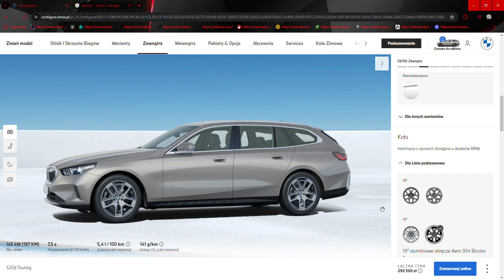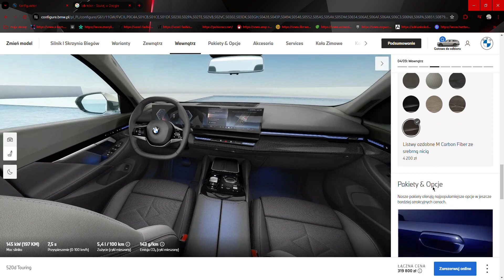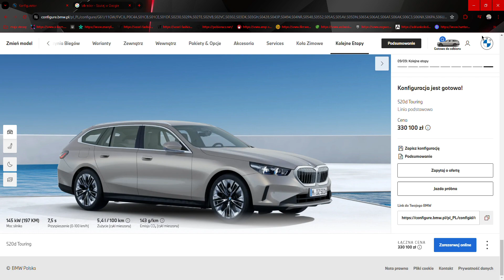Moja Konfiguracjia BMW Turing Serii 5